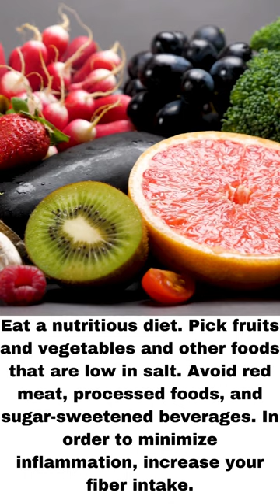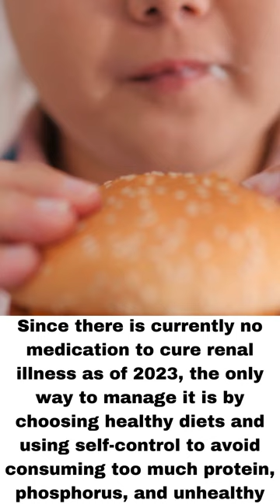Take care of kidney's health before too late